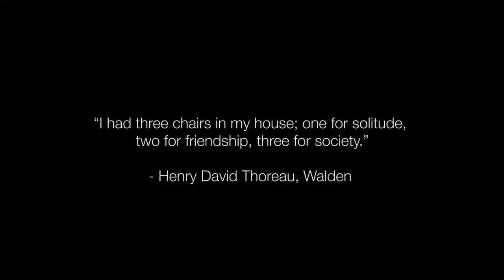The Bite House | The Perennial Plate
What would a Michelin star meal look like in someone's humble home? At The Bite House... Chef Bryan Picard and his girlfriend live upstairs, the bread is made by his dad and this house in the woods is the stage for Cape Breton's finest ingredients. Michelin isn’t in Canada, but if it were...